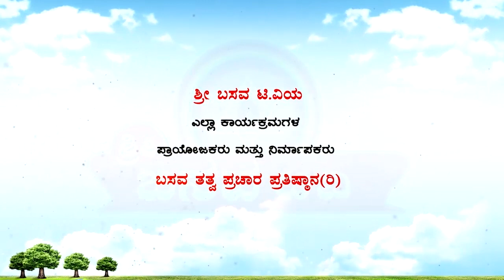Sri Basava Tv- Pravachana- Speech- E Krishnappa- Ep 96